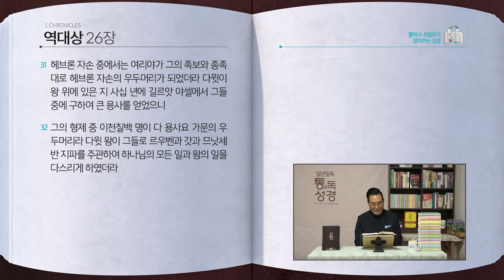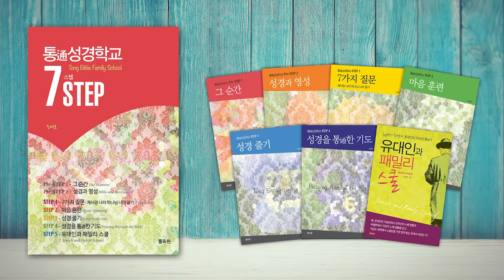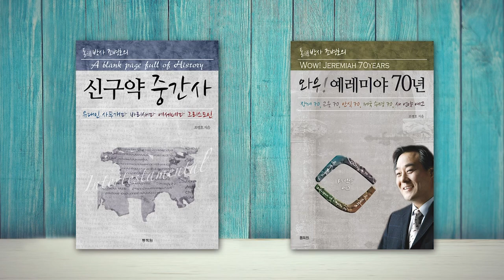[230일] 대상23~26장 | 통박사 조병호와 함께 읽는 성경통독